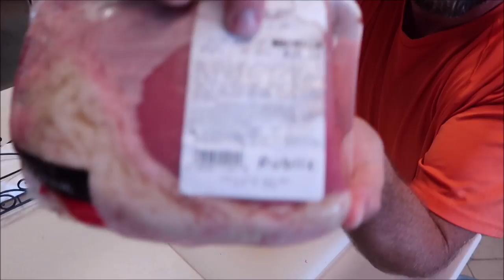PART 1 OF 3 - HOW TO MAKE MY PIRATE PUNCH BEEF JERKY - MERGING MY YOUTUBE CHANNEL